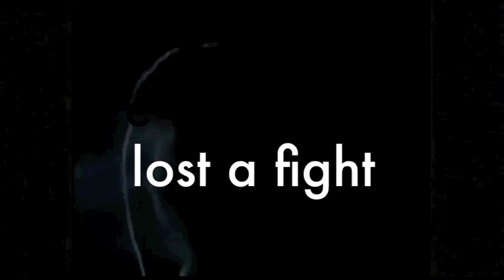Wolves of the Lake wolf rpg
We take what WE want,
And give nothing back.
We are the real Wolves of the Lake, let no one else tell you otherwise.